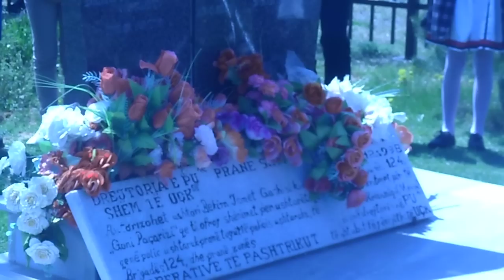Krushë e Madhe-Nazmi Sejfullahu këngë për dëshmorët Dalip Bera dhe Bekim Gashi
14 vjetori i renjes heroike  te Dalip isuf Bera dhe Bekim ismet Gashi